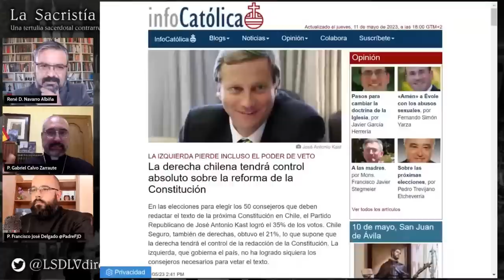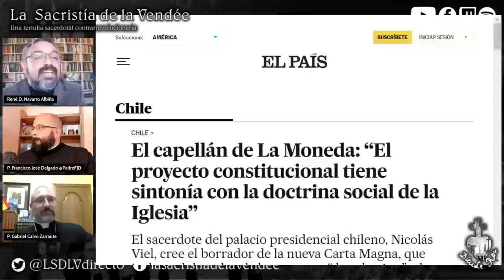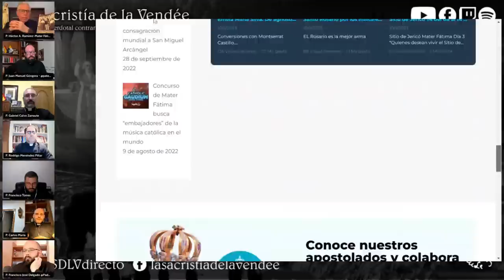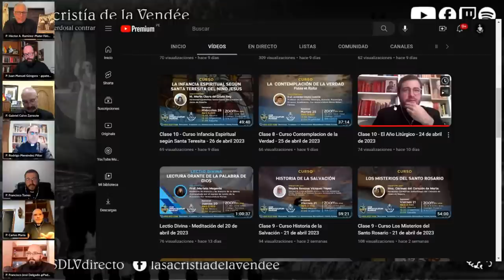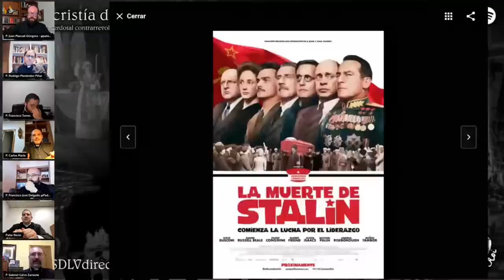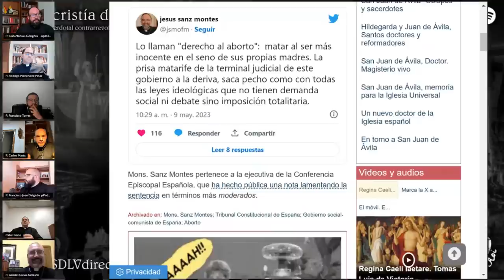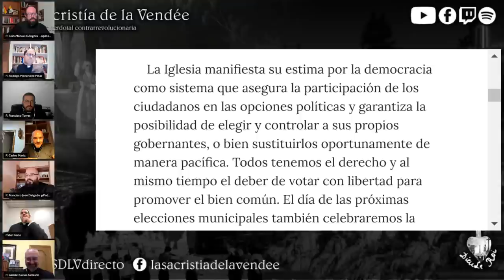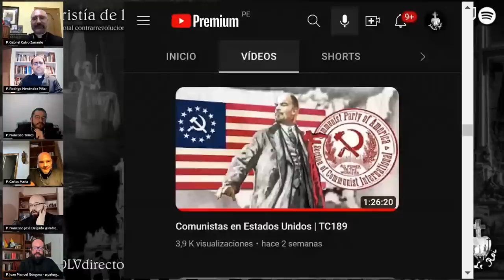La Virgen de Fátima y los errores de Rusia - La Sacristía de La Vendée: 11-05-2023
Tertulia sacerdotal contrarrevolucionaria semanal, con el P. Gabriel Calvo Zarraute, el P. Juan Manuel Góngora @patergongora, el P. Rodrigo Menéndez Piñar, el P. Roylan Recio, el P. Francisco Torres y el P. Francisco José Delgado @PadreFJD.

En el segundo secreto de Fátima la Virgen dice: "si atendieran a mis pedidos, Rusia se convertirá y tendrán paz. Si no, esparcirá sus errores por el mundo, promoviendo guerras y persecuciones a la Iglesia, los buenos serán martirizados, el Santo Padre tendrá mucho que sufrir, varias naciones serán aniquiladas, por fin mi Corazón Inmaculado triunfará."
La situación actual de la Iglesia y del mundo hace pensar que, por la desobediencia a las peticiones de la Virgen, los errores de Rusia se han esparcido de hecho. ¿Qué actitudes debemos tener los católicos al respecto? Con la ayuda del P. Héctor Ramírez, director de Mater Fátima.
En la primera parte del programa contaremos con René David Navarro Albiña, que nos hablará de la situación política en Chile y de la victoria de los republicanos de Kast en las elecciones constituyentes.